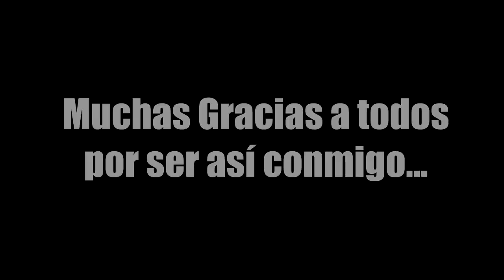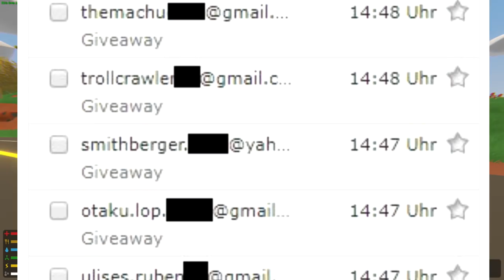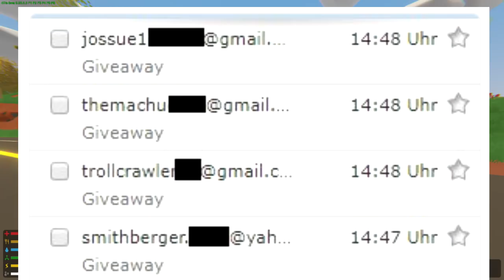¿QUE PASA SI DETONAMOS 100 C4 AL MISMO TIEMPO? | UNTURNED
JUEGAS CLASH ROYALE?:
MI CLAN
QUIERES TENER EL UNTURNED EN ESPAÑOL?:
Link de UNTURNED en Steam:
ENTRA EN MI GRUPO DE STEAM :D